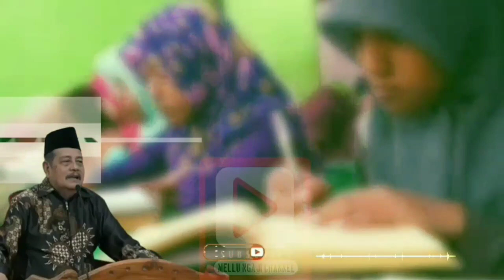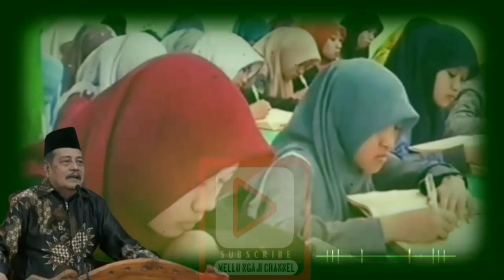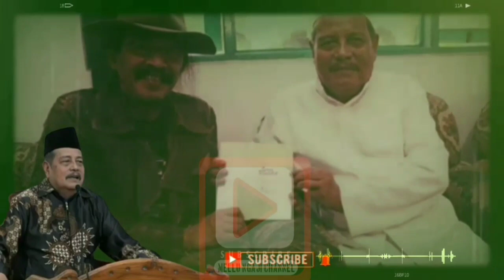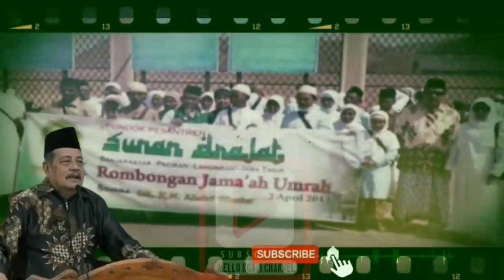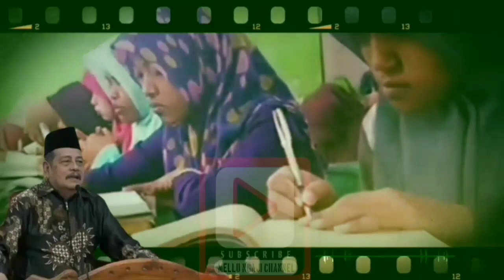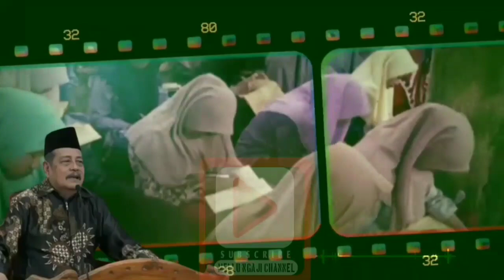KH. Abdul Ghofur Lamongan | Tetaplah Berdoa Karena Berdoa Adalah Ibadah | Pon. Pes Sunan Drajat